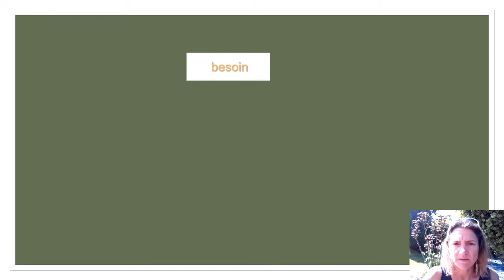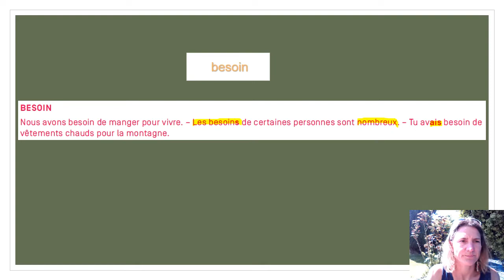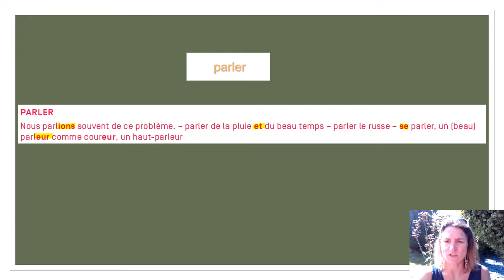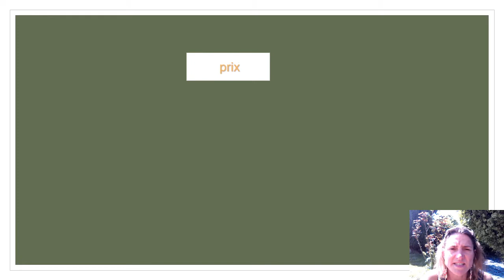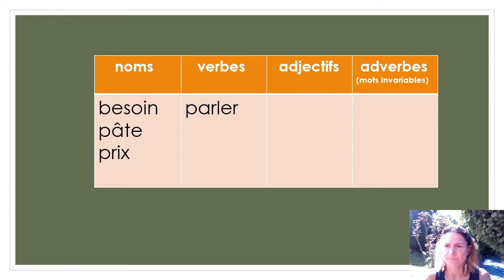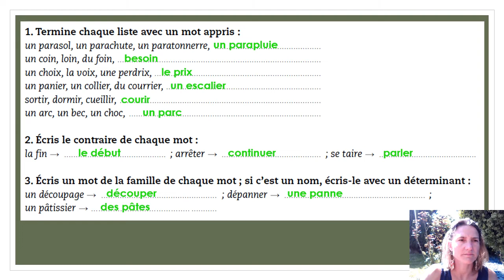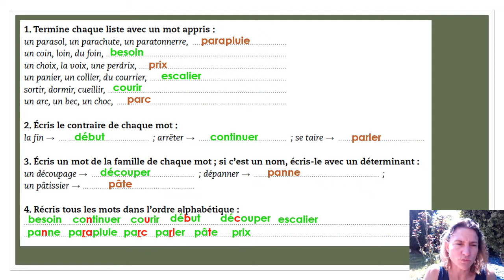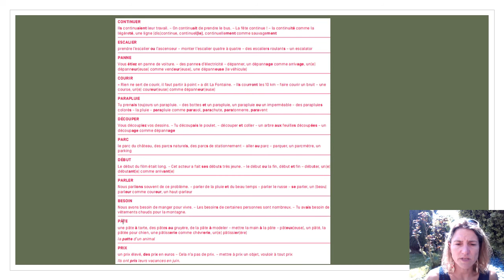Prépartion Dictée jeudi 7 MAI